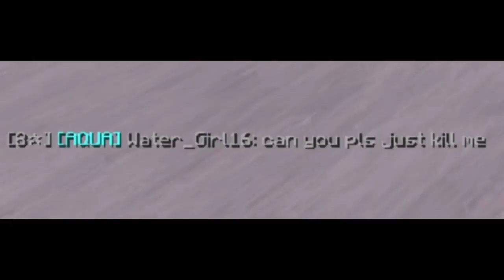using every block in bedwars to defend my bed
garmreboy8 dont know clay exist haha bad

Thumbnail: Mo2men#2806 on Discord